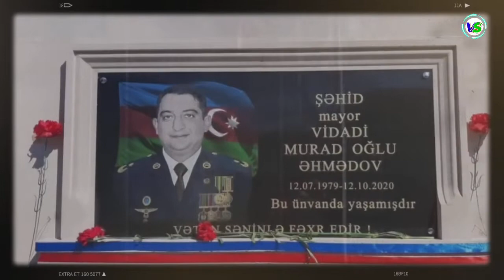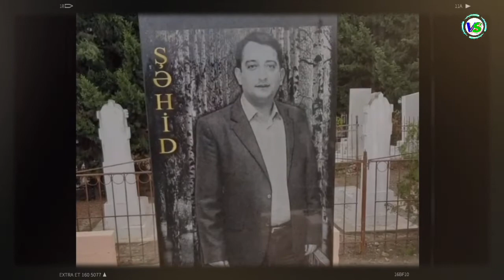Nahid Bedelanli-ŞƏHİD VİDADİ